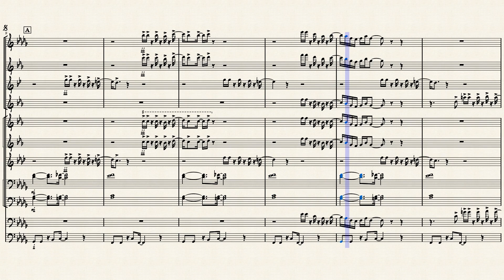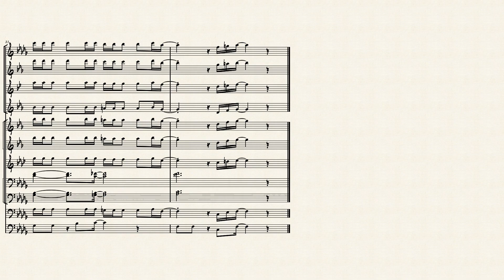You Can't Stop The Reign - Shaq ft. Biggie arranged by M. Bobo